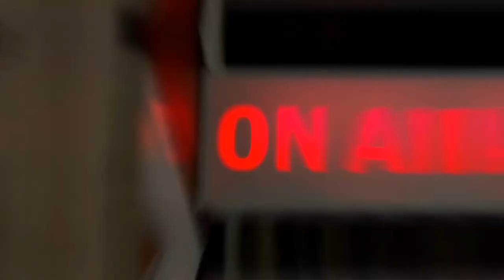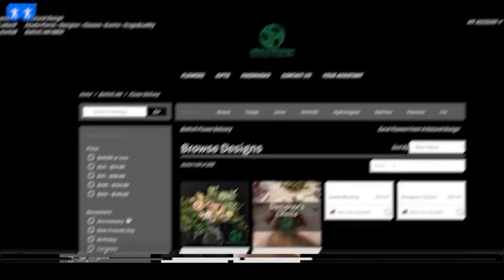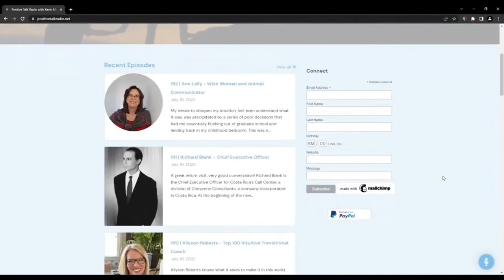Positive Talk Radio 03-17-23 Educational Advisor Dr. Danny Brassell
For nearly three decades, Dr. Danny Brassell has served as an educational advisor to students ranging from preschoolers to rocket scientists. While he has held a variety of titles and worked with leaders from a variety of fields and disciplines, Danny has always considered himself first and foremost a teacher.

A recognized authority on leadership development, motivation and communication skills, Danny has been honored consistently for his strategic intellect and practical solutions. Audiences rave about Danny’s ability to deliver meaningful and memorable messages that are applicable for individuals within all levels of organizations. A gregarious, sought-after author, speaker and business consultant, Danny is characterized by friends, colleagues and clients as one of the most insightful, powerful and compassionate individuals in business today. Thousands, from small business owners to corporate executives, have enjoyed his energetic, interactive and informative presentations.

Danny shares the knowledge he has acquired through his own diverse experiences, as he wears a number of hats…